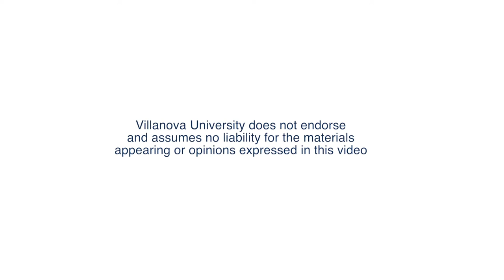The State of Our Politics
The Honors Program at Villanova Presents Ross Douthat's lecture,